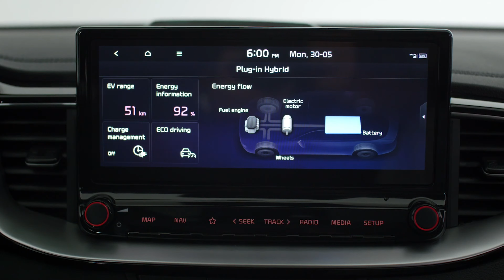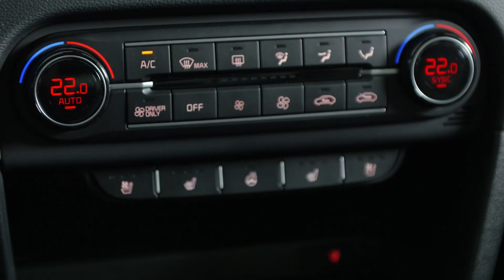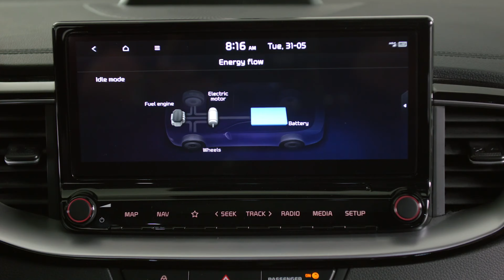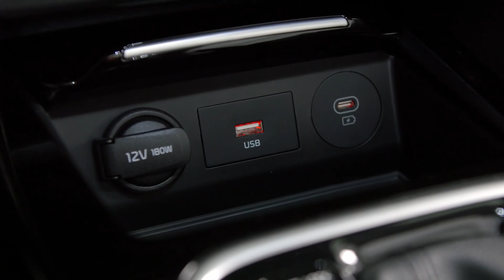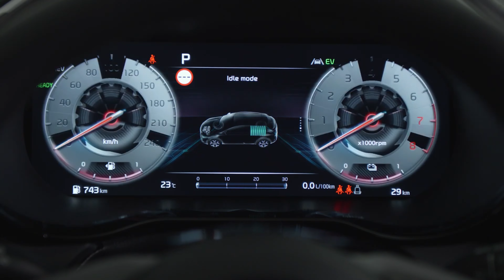Kia XCEED PHEV 2023 - Detalhes Impressionantes do Exterior e do Interior + Condução na Estrada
O Kia XCEED 2023 Facelift está disponível com muitas opções de powertrain, e uma delas é o híbrido plug-in. O que você achou?

Mais Informações.

Como fornecedor de soluções de mobilidade sustentável, a Kia apresenta o novo XCeed com uma ampla gama de opções de powertrain eficientes e eletrificadas. O XCeed Plug-in Hybrid (PHEV) oferece uma autonomia totalmente elétrica de 48 km, equivalente a 60 km de condução na cidade, enquanto outras motorizações com baixo consumo de combustível também estão disponíveis, desde motores turboalimentados de alta rotação a sistemas híbridos leves inovadores, garantindo o XCeed está equipado para todos os estilos de vida modernos.

Uma opção de trem de força híbrido plug-in (PHEV) altamente eficiente está mais uma vez disponível no novo XCeed, combinando uma bateria de polímero de lítio de 8,9 kWh, um motor elétrico de 44,5 kW e um eficiente GDI de quatro cilindros 'Kappa' de 1,6 litros motor. Emparelhado com uma transmissão de dupla embreagem de seis velocidades (6DCT), o PHEV transmite até 141 ps e 265 Nm para as rodas dianteiras, enquanto os motoristas também se beneficiam de uma autonomia totalmente elétrica de 48 km, o que equivale a 60 km de condução na cidade. Isso permitirá que os motoristas completem a maioria das viagens diárias e viagens curtas exclusivamente com energia elétrica.